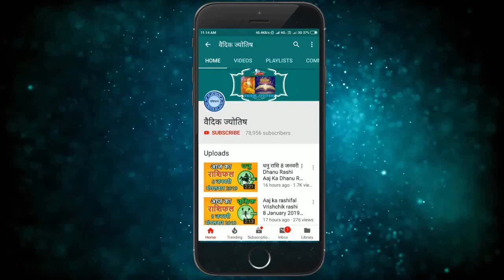सिंह राशि 1 मई रविवार | Singh Rashi 1 May 2022 | Aaj Ka Sinh Rashifal Leo Horoscope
@वैदिक ज्योतिष
1 May singh rashi
singh rashiMay 2022
Dainik Rashifal,Horoscope,Astrology
1 मई सिंह राशि
आज का राशिफल सिंह राशि
सिंह राशिफल